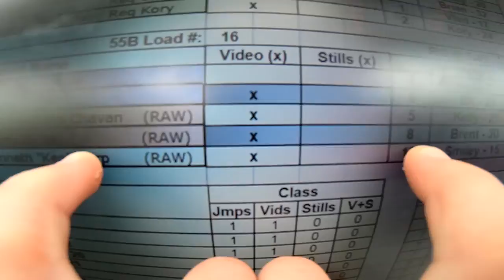NILIMA DUTTA's Tandem skydive!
NILIMA DUTTA's tandem skydive at Skydive Snohomish!